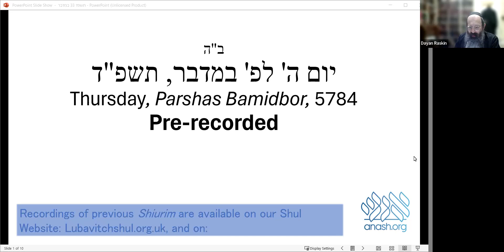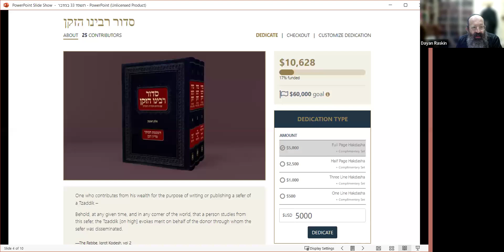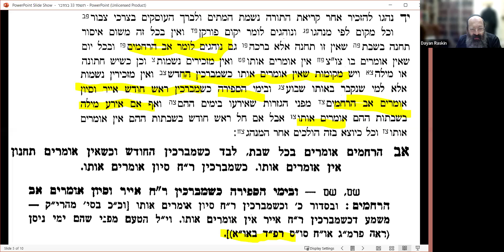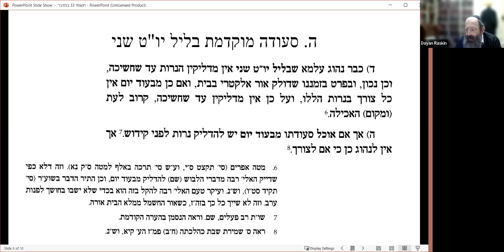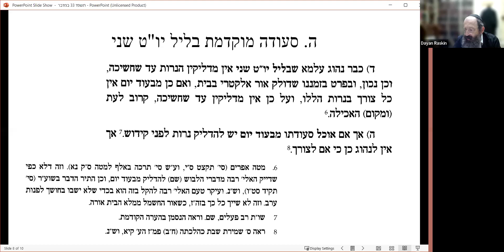4.33 Panorama of Halocho - Bamidbor, 5784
The following issues are discussed by Dayan Raskin in this week’s episode:

1)     Exploring a הערה of the Rebbe to a Maamar:[1]
2)     If there’s a Bris on Shabbos Mevorchim Sivan, is אב הרחמים omitted?[2]
3)     I run a Shabbos group for children. We give them tokens as incentives, and they redeem these tokens for items of nosh. Is that permitted?[3]
4)     To enter our Shul we need an electronic-chip card. May we hand the card to a Goy?[4]
5)     One the 2nd night of Shovuos, if we eat early evening, when should the candles be lit?[5]

[1] תורת מנחם כרך עב ע' 169.
[2] דיון בזה במילואים ל'סדור רבינו הזקן עם ציונים מקורות והערות' העומד להופיע בקרוב.
[3] בס' שמירת שבת כהלכתה (פכ"ח סצ"ד) מתיר לתת תלושים לילדים בשביל הגרלה שתתקיים אחר השבת. ושם (פכ"ט סכ"ו) מתיר לקנות מערב שבת תלושים שעל ידם יקבל מוצר פלוני בשבת, ובלבד שלא יוזכר על זה שום מחיר. וכאן יש הרכב משניהם.
[4] ראה שו"ע אדה"ז סע' שח סל"ג שצ"ל לצורך מעשה המותרת לישראל. וכ"כ בס' תולדות שמואל כדבר הפשוט. וראה שמירת שבת כהלכתה פ"כ הע' כא [אודות לצורך נכרי לפעולה של היתר]. וחשבתי לומר דתליא אם "לורך גופו" הותרה או דחוי', שלדעת המשנ"ב ( ) היא דחוי', ואליבי' איכא למימר שצורך שיושג לישראל ע"י נכרי ג"כ דוחה איסור מוקצה.  אבל אם נאמר הותרה, היינו שאין איסור כלל. אבל היתר זה הוא רק לצורך הישראל עצמו.
[5] ראה דברינו בנתיבים בשדה השליחות ח"א פ"י ס"ד ו-ה'.